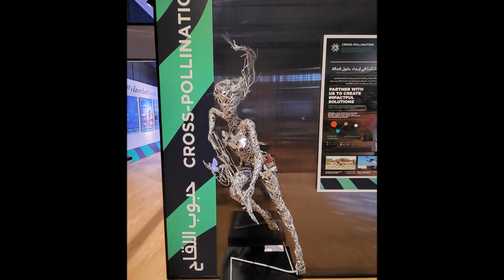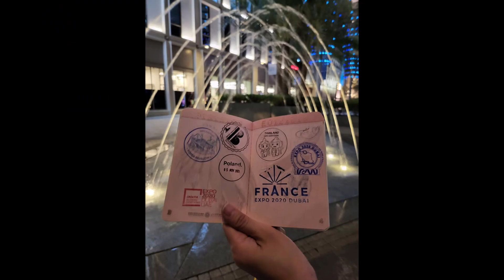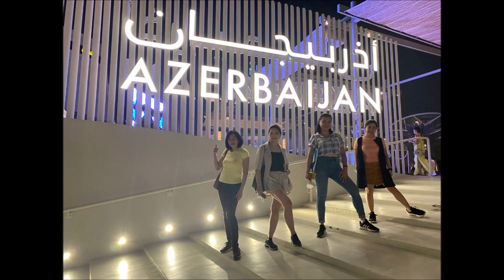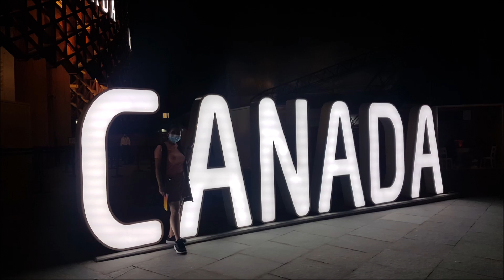Expo 2020 Duai | Australia